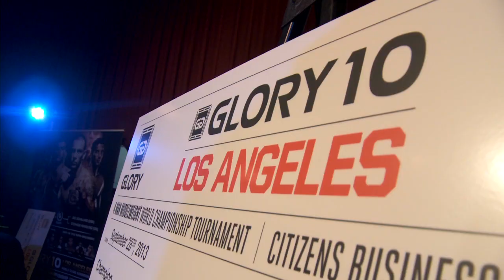GLORY 10 Los Angeles - Weigh In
The fighters participating in both the GLORY SuperFight Series and GLORY 10 Los Angeles arrive at Dave & Buster's to weigh in for the big night.